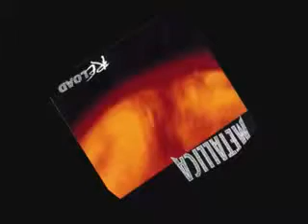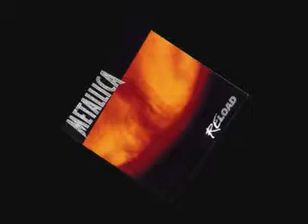Metallica Bad Seed